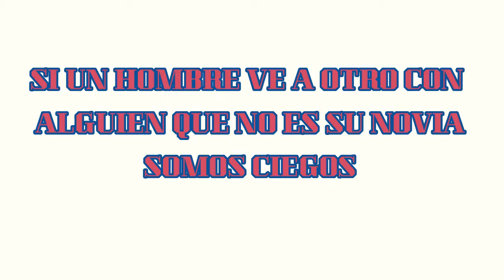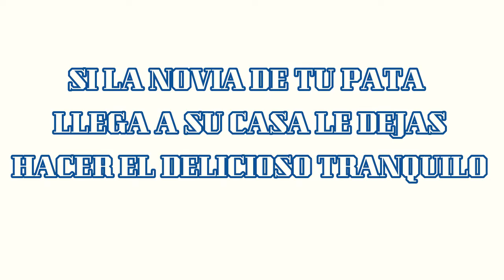Reglas de hombres (:v pasa de largo jaja alv )